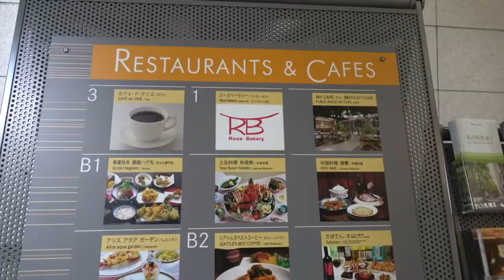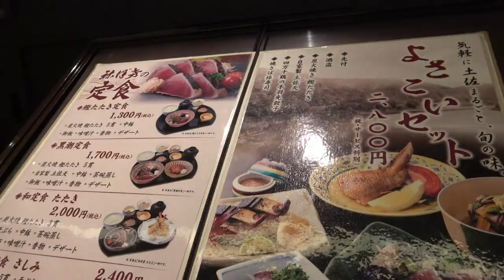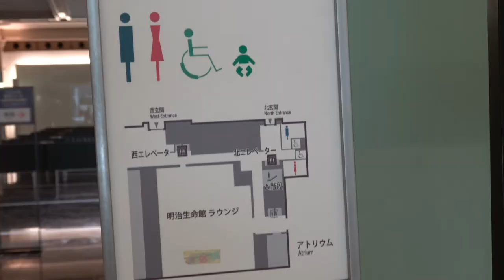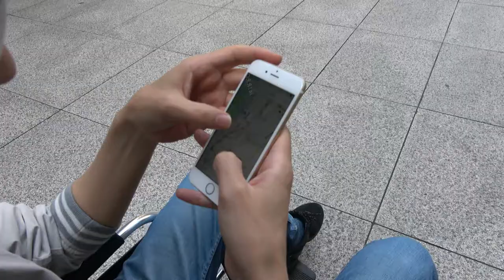【穴場】東京駅近の明治安田生命ビル周辺を車椅子でぶらり散歩！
こんにちは。あふです。
前回、東京駅丸の内口から丸の内仲通をご紹介しました。
今回は、その先にあった明治安田生命ビル内で昼食！

車椅子でその付近を散歩をしてみました！
皇居前の道でマジックハンドを使ってゴミ拾いをしました！

昼食処：「丸の内 土佐料理 祢保希（ねぼけ）」

【音楽】
〇youtube